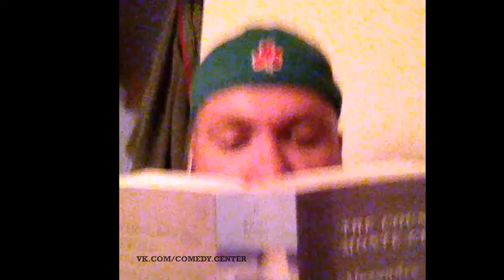Mini Miley Cyrus vine